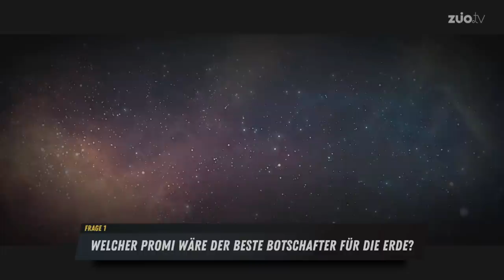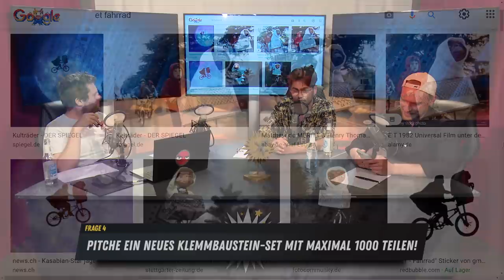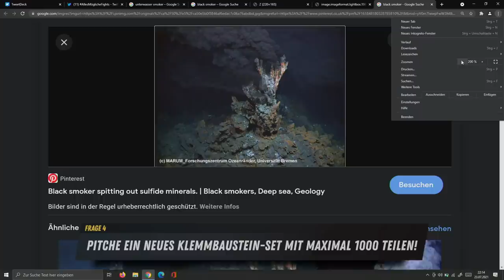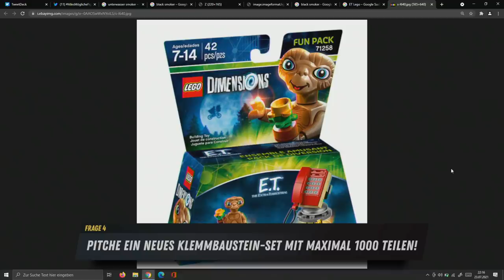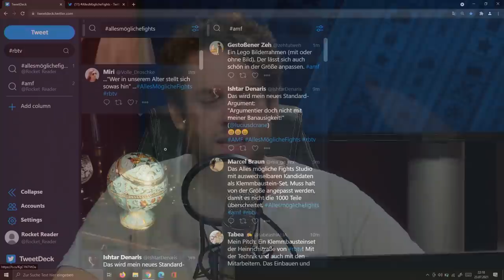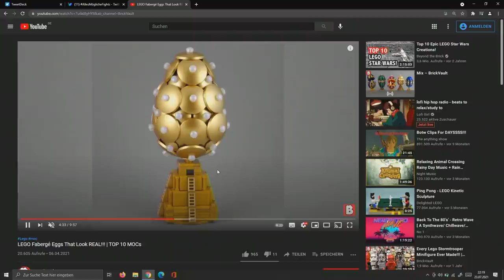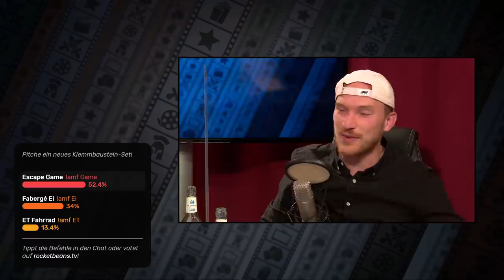DIESE Sache versaut jeden Urlaub! | Alles Mögliche Fights #12 mit Lars, Florentin und Fabian Krane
In dieser sommerlichen Ausgabe von Alles Mögliche Fights wagt sich Fabian Krane das erste Mal in den Ring, um mit Lars und Florentin um die besten Antworten auf ALLESMÖGLICHE zu streiten. Wie immer heißt es jeder gegen jeden- einer wird gewinnen, weil der Chat es so bestimmt. Drei Runden, ein Pitch und jede Menge Argumente liefern euch die drei heute freie Haus. Wer entscheidet diesen hitzigen Kampf für sich? Finden wir es heraus.